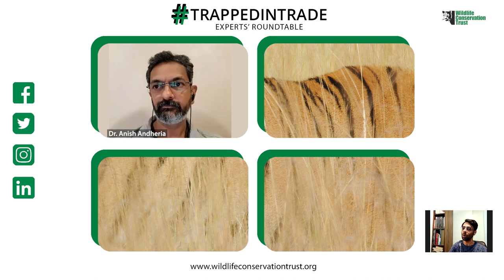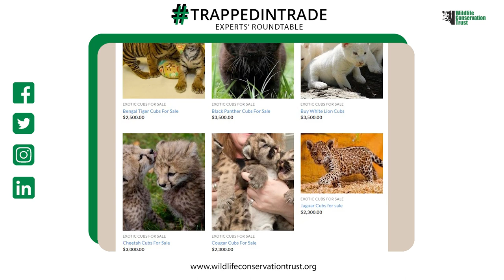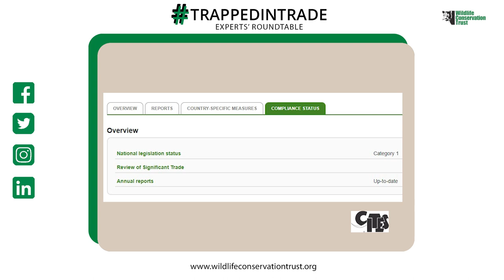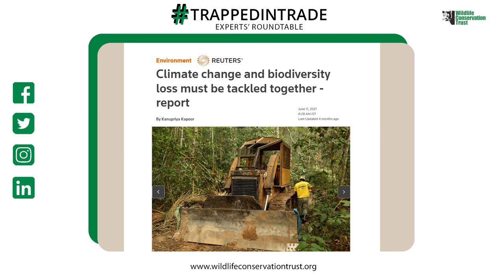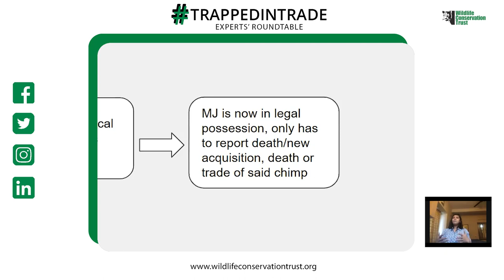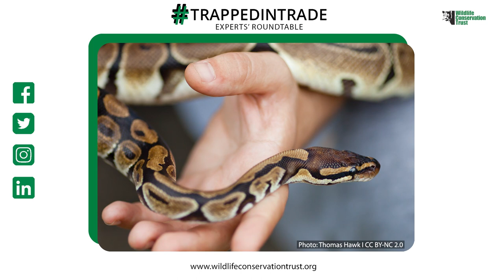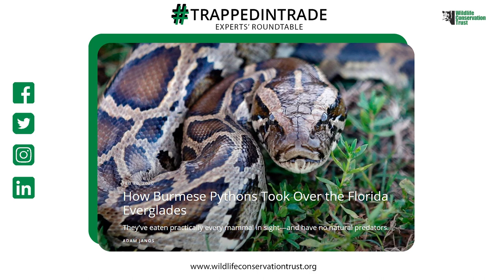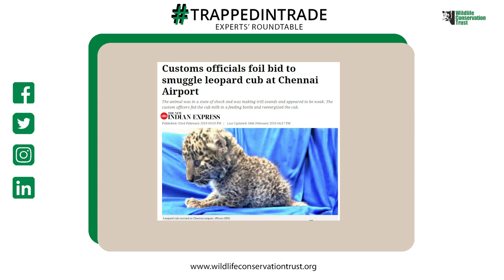TrappedInTrade - Experts’ Roundtable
Four experts come together to discuss and shed more light on the serious issue of growing demand for exotic species in India, the devastating pet trade, and the need for stronger laws to regulate the trade in exotic species in the country.

Meet the panelists of the ‘TrappedInTrade - Experts’ Roundtable’

Mridula Vijairaghavan, Independent Environmental Lawyer

Sumanth Bindumadhav, Senior Manager, Wildlife, Disaster Response, Humane Society International/India

C. Samyukta, Head, Wildlife Forensics, WCT

Dr. Anish Andheria (Moderator), President, WCT

Every year thousands of exotic animals are smuggled into India as part of the much larger and notorious pet trade and owned illegally with no accountability. It is hard to ignore the shocking levels of animal cruelty involved in the pet trade of wild species. The lack of a concerted law in India that extends protection to exotic species and/or regulates their trade is a matter of grave concern.

Twitter Hindi: @WCT_Hindi
Twitter Marathi: @WCTMarathi
Facebook: Wildlife Conservation Trust
LinkedIn: Wildlife Conservation Trust

We, at WCT, are working towards this. Read the special WCT Blog series that we are creating on the issue, engage with us, share our content, and amplify the conversation.

Our Blogs 🔽

➡ Why India Needs Stronger Laws to Protect Exotic Species on its Soil